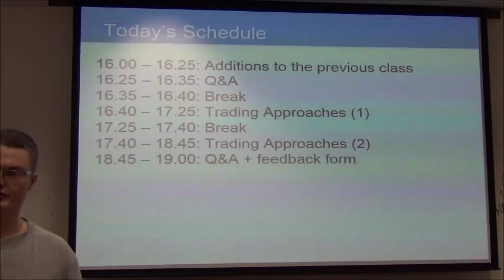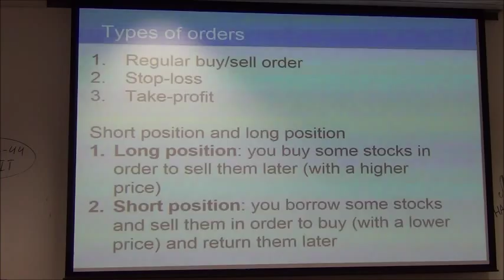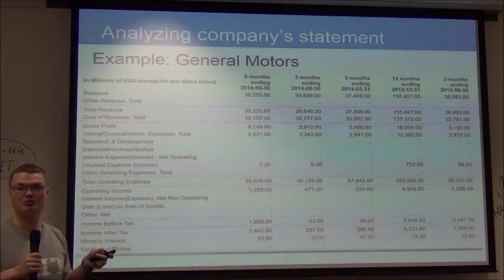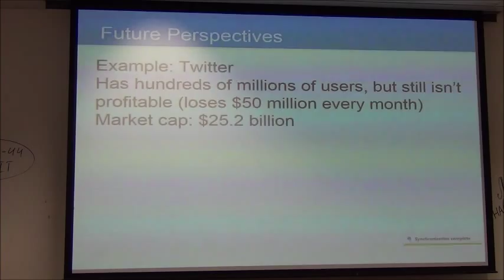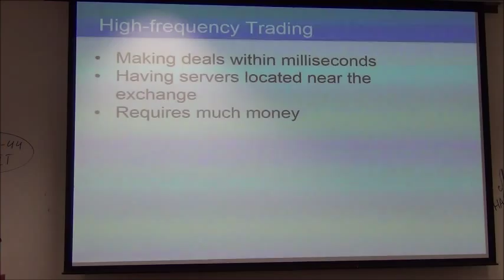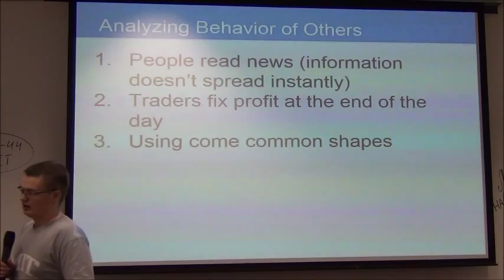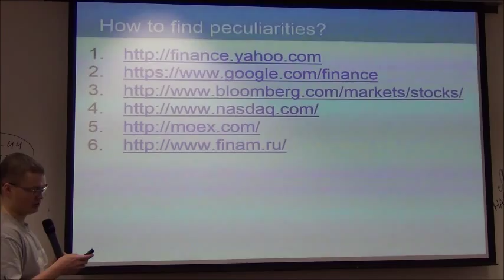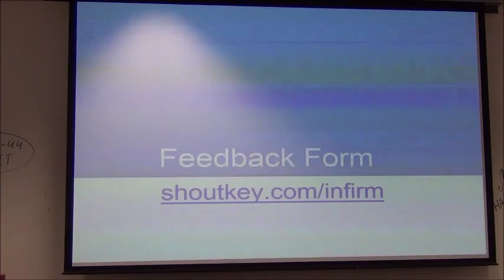Stock Trading Course Lecture 2 (2015)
This is the second lecture of the Stock Trading course conducted at Skolkovo Institute of Science and Technology (Skoltech) by Alexander Ivanov in 2015.